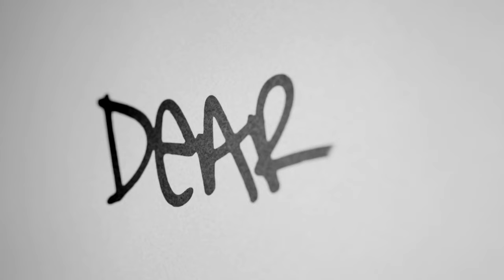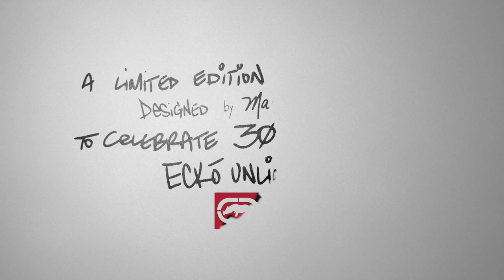ECKŌ UNLTD x Dear1993.art | 30 year anniversary | Collaboration with Marc Eckō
In celebration of the brand’s milestone 30th anniversary, the ECKŌ UNLTD is reuniting with its co-founder and creator, streetwear icon Marc Eckō for the collaborative capsule entitled “Dear1993.art” which will pay tribute to the “World Famous Rhino Brand”, the year it was created and the future of the brand. The limited-edition collections will be available at ECKO.com on November 16th.